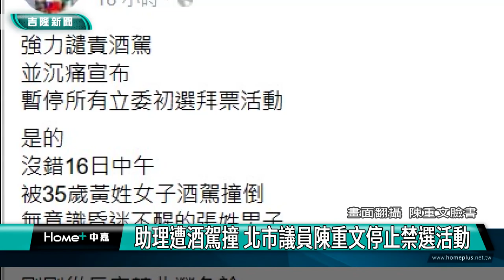酒駕｜基隆｜女騎士酒駕逆向撞機車 無辜男撞昏迷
基隆市中山區西定路16日中午發生車禍，一名女騎士酒駕上路，逆向闖入對向車道，撞上2輛機車，造成39歲張姓男騎士傷勢嚴重，還在醫院插管昏迷，而張男身份是國民黨台北市議員陳重文的服務處主任張育彬。對此，陳重文發文譴責酒駕，也宣布將全面暫停所有立委初選拜票活動，協助家屬一起照顧張姓助理的傷勢。

馬路上，一輛機車直行，但突然衝出另一輛機車，逆向騎車，兩車迎面撞上，接著又扮倒另一輛騎士。
三輛機車車禍意外，發生在十六日中午，中山區西定路一輛女機車騎士，突然跨越雙黃線，闖入車道，撞上正常行駛的機車騎士。
據了解，遭撞的張姓駕駛，是台北市議員陳重文的助理，得知助理發生嚴重車禍，陳重文也發文表示無奈。
警方事後針對逆向女騎士進行酒測，測出來0.84毫克，明顯超標許多，不過，真正的車禍發生原因，仍有待警方調查釐清。